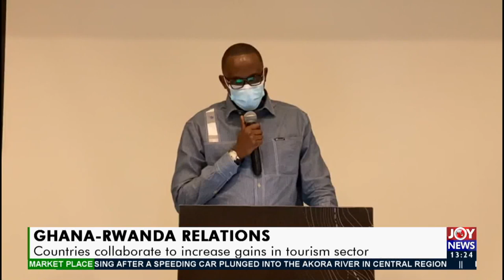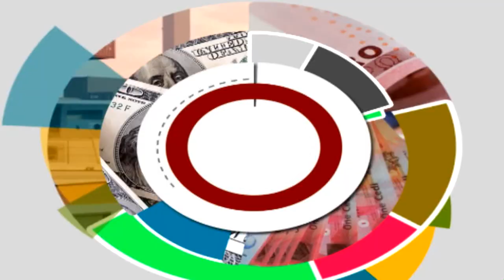The Market Place on JoyNews (29-3-21)